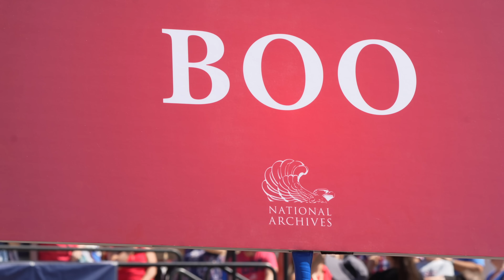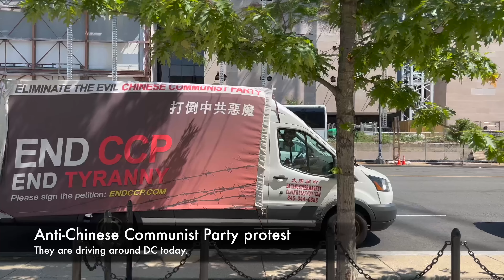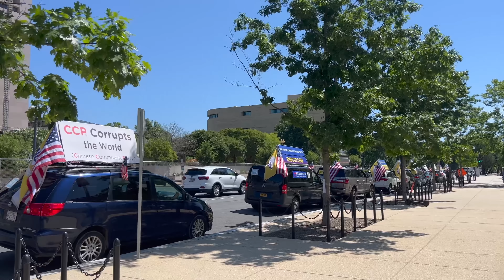Fourth of July in Washington D.C. with the Founding Fathers, the 1776 Movement and Biden.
I went into Washington to see some of the 4th of July events but managed to skip out before the craziness of the Fireworks (don't worry, we show you some fireworks from the Beach near me). I managed to catch the reading of the Declaration of Independence, the Colonial Fife and Drum Corps of the 3rd Infantry Brigade, the 1776 Restoration Movement, and Marine One and a motorcade heading to the White House. Pretty busy day in the big city. Bonus: Budweiser Clysdales were around too.

Miles I walk per day:
 Stay at home day: 3-4 miles
 Normal day:  4-7 miles
 Good hike day: 7-10 miles
 Best day: 25 miles